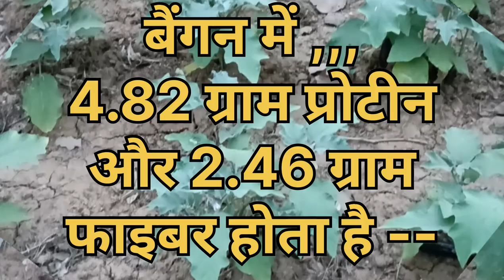Hari mirch me kya kya vitamin paya jata h or Began me kon sa vitamin paya jata hai